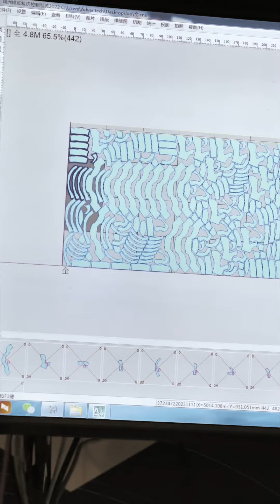RuiZhou - Stunning Sponge Cutting, Waiting for You to Discover!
Want to see unique sponge cutting? Our technology can precisely cut various shapes. Come and explore!